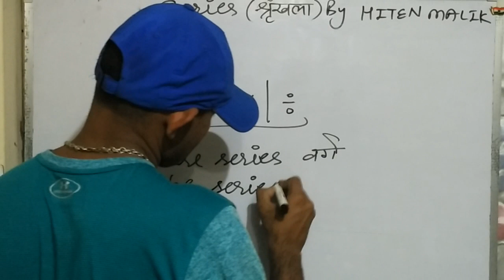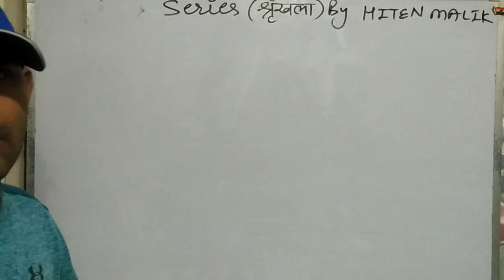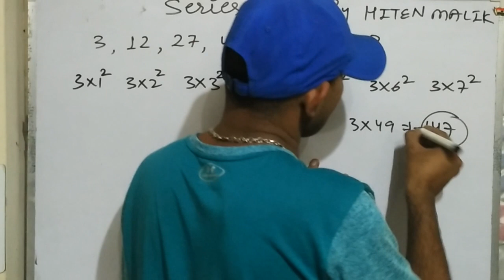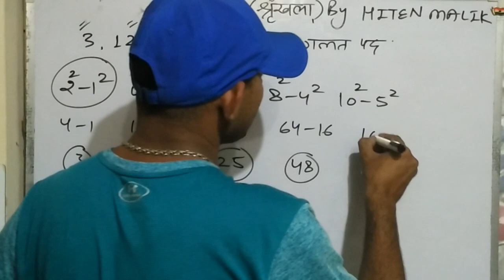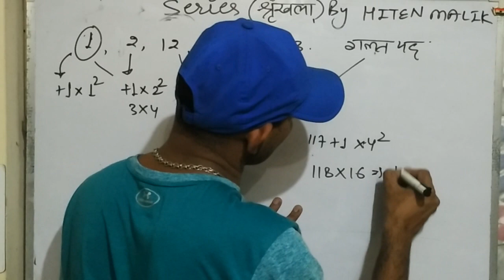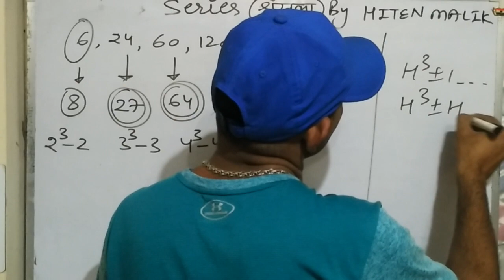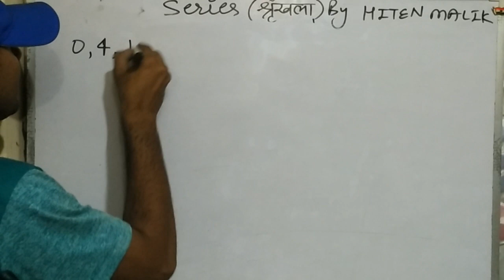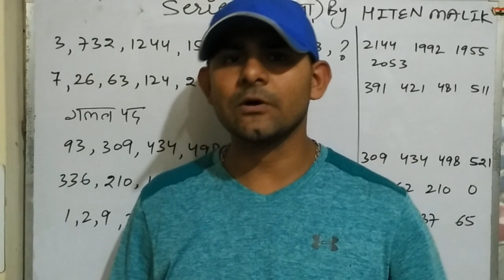NUMBER SERIES PART 3 SSC CGL CPO BANK PO CLERK RAILWAYS RRB LOCO PILOT UP POLICE DELHI POLICE ETC